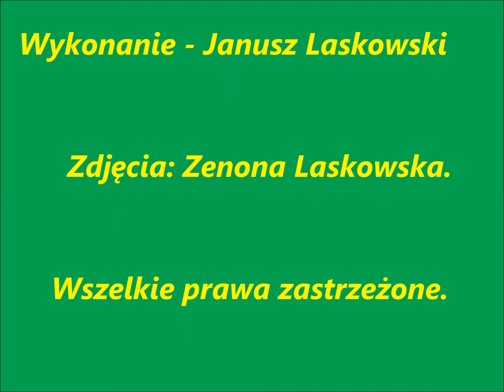284 - TO NIE JEST SAN FRANCISCO - 1988 r.[OFFICIAL FILM - 2014 r.] Autor- Janusz Laskowski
Słowa: Ryszard Ulicki